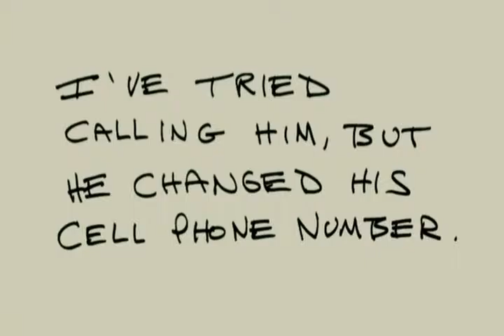Alec Baldwin boxes Garry Shandling part 2 of 2